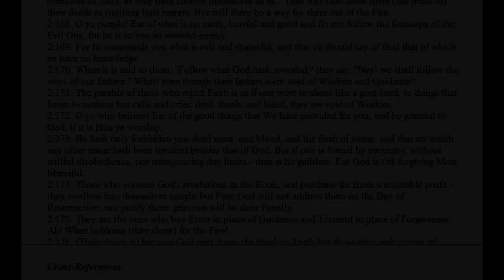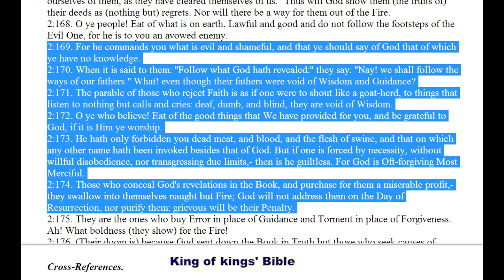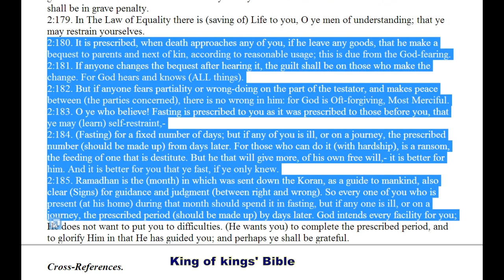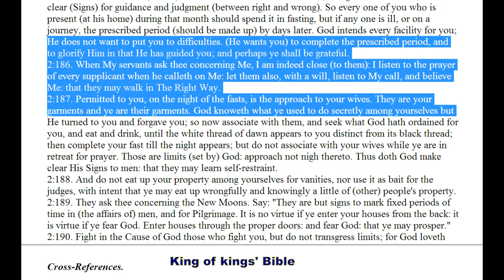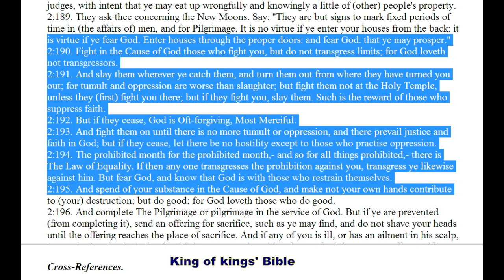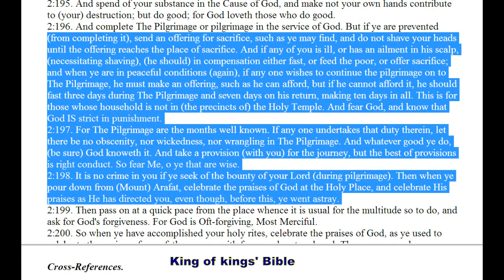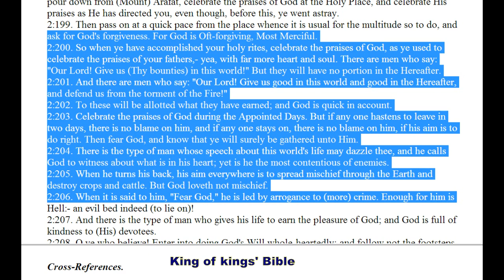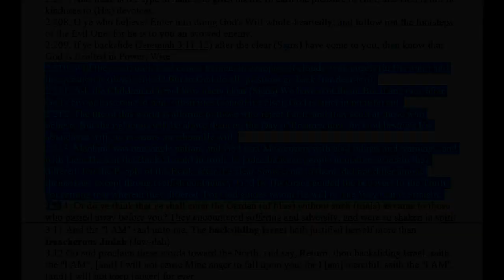Ramadan & Pilgrimage to Mt. Moriah, (NOT Mecca) in Quran: Sura 2:119-213 - King of king's Bible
Most “western” people have been led to believe lies about God, Allah, and the Holy Koran.  Most western people have been taught by their priests, pastors, ministers, or televangelists that the Koran is not of God the Almighty, the Creator of all that is seen and unseen and that Allah is a separate entity from the One True God.

These people work for Satan, and are misleading their followers to
The Fire of the Judgement of God through their ignorance and spreading of lies and misinterpretation.

Most western people have never read the Holy Koran for themselves, to see what it actually says.  The Holy Koran was sent from God to his prophet Mohammad, peace be upon him.

Many lies and misconceptions of the Koran are based on Hadith.  Hadith is a collection of man-made stories of things that are taught to have been the beliefs and teachings of Mohammad (PBUH).
Many of which were written AFTER his death.

“...also "Traditions") in Islam refers to the record of the words, actions, and the silent approval, of the Islamic prophet Muhammad...”

These man-made stories are the equivalent to the Talmud of the counterfeit “Jews”, whom Jesus called the Synagogue of Satan.

The Hadith is not based in truth.  The most common myth understood in the West is the belief that God promises 72 virgins to martyrs / suicide bombers.

God would never, and has never told humanity this.  This is a corrupt teaching that is in Hadith.  Man-made corruption of God’s Truth.

Even wikiislam.net corrupts the teachings of the Holy Koran with its
pornographic misinterpretation of this mythical story.

This is yet another example of the corrupt misinterpretation of God’s Word, by man directed by Satan/Iblis, to confuse and mislead man to cause conflict and war.

The Truth must be told, and true believers in God should read for themselves the best, most accurate interpretation of the Holy Koran. All who do will see that it truly is of God, the Almighty, the Only Creator of the heavens and Earth.

Unfortunately many Muslims study Hadith even though they admit it is of lesser value than the Koran.  It should not be read or studied at all, because it is a corruption.  The Truth is only in the Koran AND The Bible (New Testament and Old).  The conspiracy to corrupt Islam has been brought forth through the teachings of Hadith.

The followers of Hadith are enemies of God, just as followers of the Talmud are enemies of God.

Please read the True Holy Koran and see its cross-references to the Holy Bible in the King of kings' Bible.  The hard copy versions have all sold out.  It is presently only available on-line for free at:

(edited by JAH)